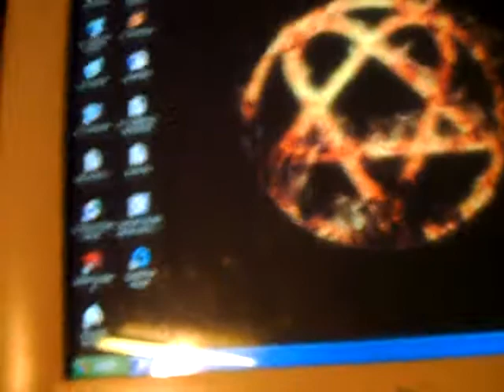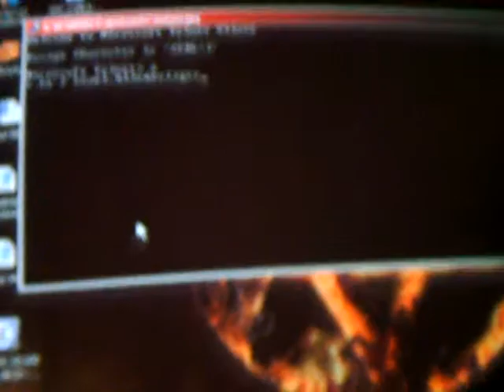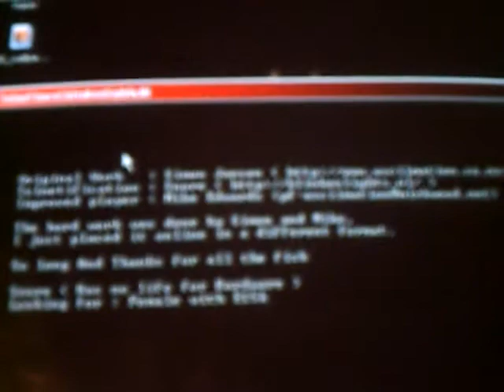StarWars: Episode 4-A New Hope on WINDOWS XP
MY FRIEND TOLD ME ABOUT A HIDDEN FILE ON THE WINDOWS XP SOFTWARE WHERE YOU CAN WATCH STARWARS. FOLLOW THE FOLLOWING INSTRUCTIONS PRECISLY!!!: (1) CLICK START (2) CLICK ON RUN (3) TYPE IN... telnet and press enter (4) a box should pop up... in the flashing bar type the letter o (5) then type in... towel.blinkenlights.Nl (L lowercase not 1) and press enter. enjoy the movie!!!